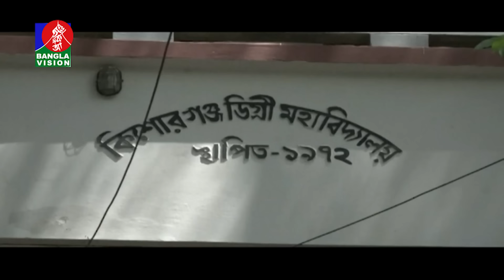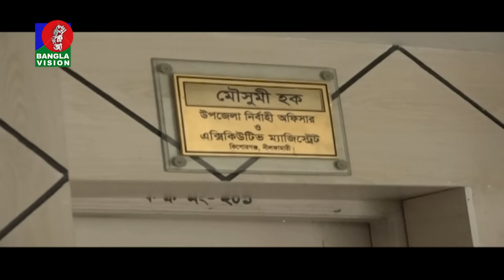বেলা ১২টার বাংলাভিশন সংবাদ | ২৯ সেপ্টেম্বর ২০২8 | BanglaVision 12 PM News Bulletin | 29 Sep 2024